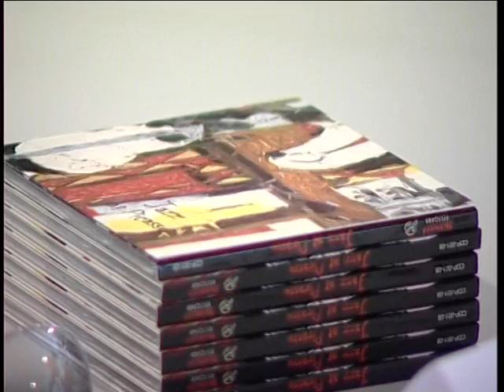Jazz in Kiev 2008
Festival start